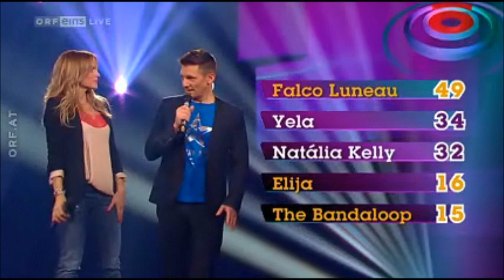ORF "Österreich rockt den Song Contest"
Seit Freitag Nacht sind die Mathe-Lehrer von Mirjam Weichselbraun und Andi Knoll abgängig. Sie sollen gegen Ende einer ORF-Show den Raum wortlos verlassen haben und wurden seither nicht mehr gesehen...